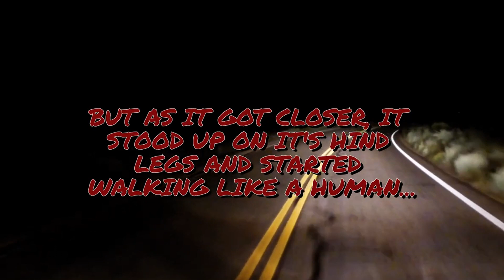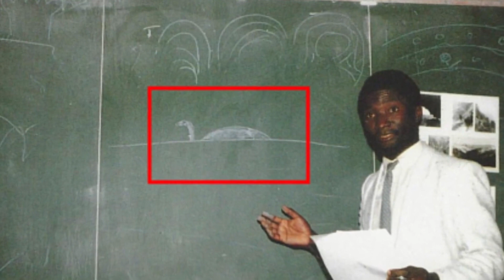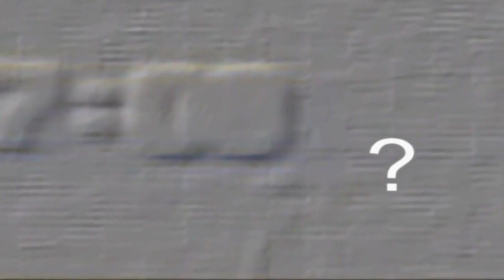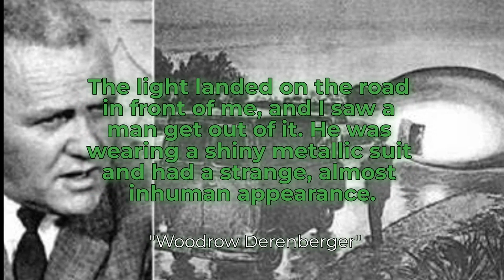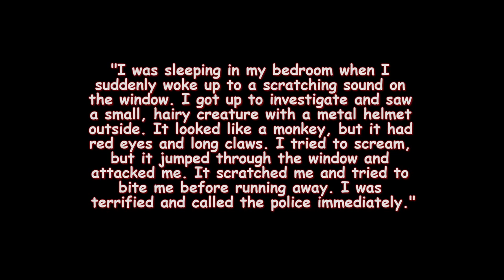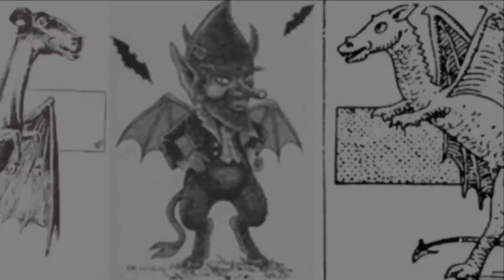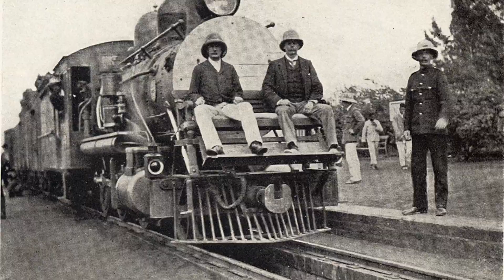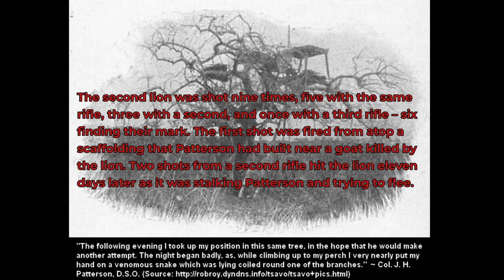The Cryptid Compilation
"Unveil the mysteries that lurk in the shadows of the unknown, as we embark on a journey into the realm of cryptids – elusive creatures that defy explanation and challenge the boundaries of our understanding. In this compelling compilation, we delve deep into the eerie and enigmatic world of cryptid encounters, where the line between fact and folklore blurs. From the chilling howls of werewolves to the elusive sasquatch roaming the dense forests, join us as we unravel the spine-tingling tales of these mysterious beings. Brace yourself for a captivating exploration that will leave you questioning the limits of reality and the secrets that remain hidden in the darkness."